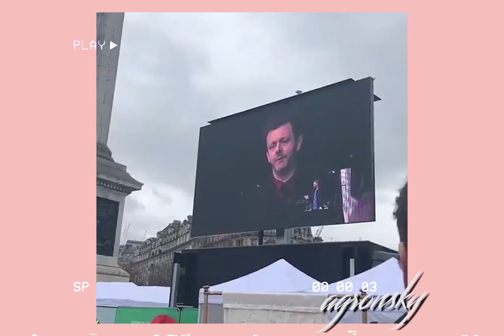the best of: Michael Sheen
Michael Christopher Sheen OBE  is a Welsh actor. After training at London's Royal Academy of Dramatic Art (RADA), he worked mainly in theatre throughout the 1990s and made notable stage appearances in Romeo and Juliet (1992), Don't Fool With Love (1993), Peer Gynt (1994), The Seagull (1995), The Homecoming (1997), and Henry V (1997). His performances in Amadeus at the Old Vic and Look Back in Anger at the National Theatre were nominated for Olivier Awards in 1998 and 1999, respectively. In 2003, he was nominated for a third Olivier Award for his performance in Caligula at the Donmar Warehouse.

Since 2009 and into the 2010s, Sheen has become known for a wider variety of roles. In 2009, Sheen appeared in two fantasy films, Underworld: Rise of the Lycans and The Twilight Saga: New Moon, while in 2010, he made a four-episode guest appearance in the NBC comedy 30 Rock. He appeared in the science-fiction film Tron: Legacy (2010) and Woody Allen's romantic comedy Midnight in Paris (2011).

Sheen directed and starred in National Theatre Wales's The Passion.[3][4] From late 2011 until early 2012, Sheen played the title role in Hamlet at the Young Vic. In 2013, he received a Golden Globe nomination for his role in Showtime's television drama Masters of Sex.